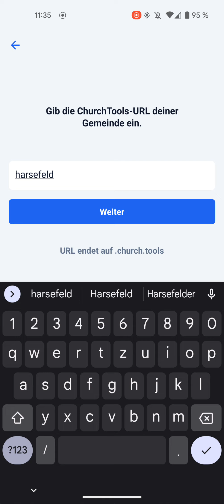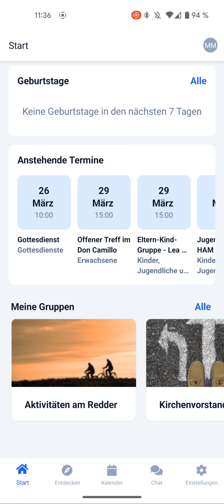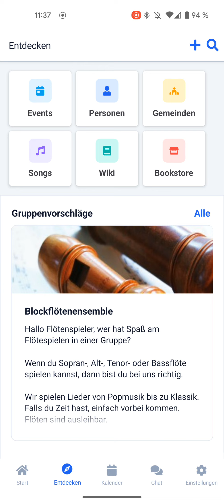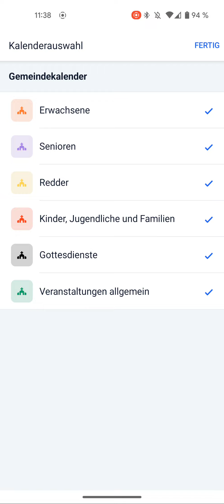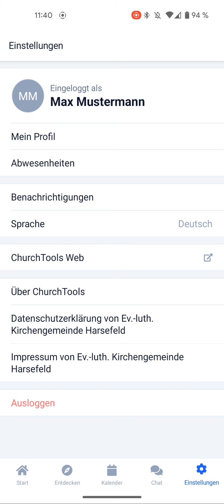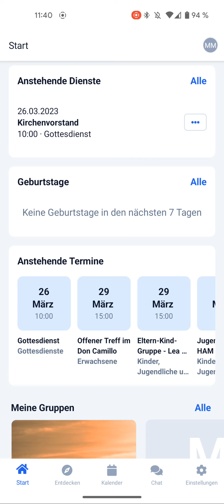Churchtools App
In diesem Video lernst du die App und ihre Funktionen kennen.